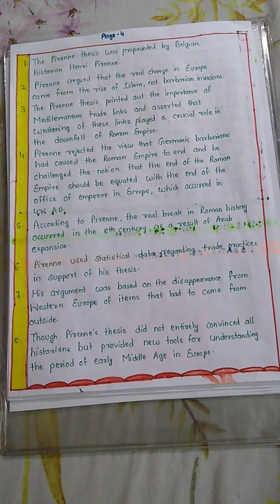IGNOU: MHI: 101 Unit 20: Debates on Feudalism: The Pirenne thesis: Notes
Hello friends if you want notes, solved assignment papers and previous year solved question papers on this chapter you can WhatsApp me at 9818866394. only message no calls. please like share and subscribe my channel and press the bell icon for latest notification 🙏☺️